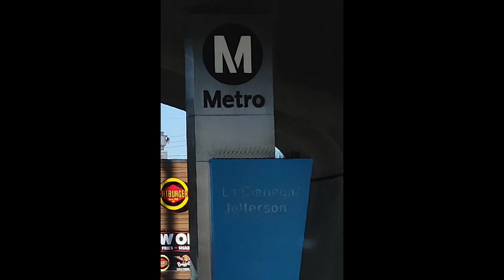L.A Metro Rail E line(Expo) at La Cienega/Jefferson 02/17/22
L.A Metro Local 2016 New Flyer XN40 CNG bus#4149
L.A Metro Local 2015 New Flyer XN40 CNG bus#4039